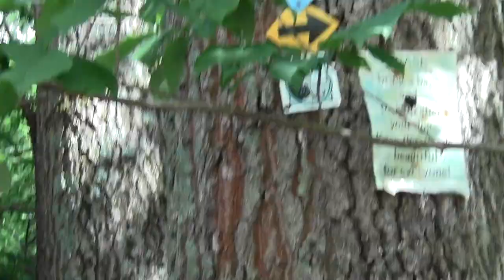Bay Circuit Trail: Lincoln MA Mt. Misery Part 3.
A few last exasperated canid owner rants open the thing but it soon moves to delight at the Sudbury River bottom land section heavily patrolled by avid mosquitoes.